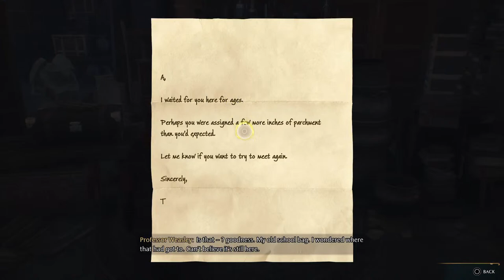Xavier Potter en Hogwarts Legacy